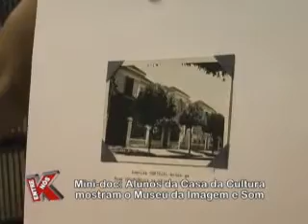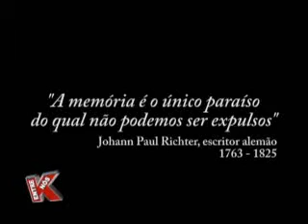Programa K Entre Nós - PGM 68 - Minidoc Museu Imagem e Som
PGM #68

Alunos de audiovisual da Casa da Cultura fazem minidocumentário sobre o Museu de Imagem e Som de Araraquara